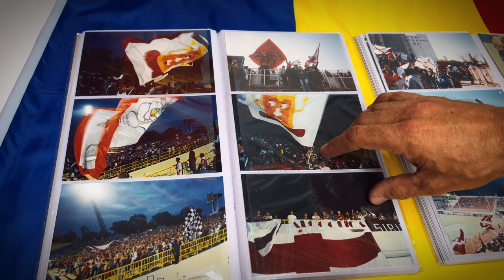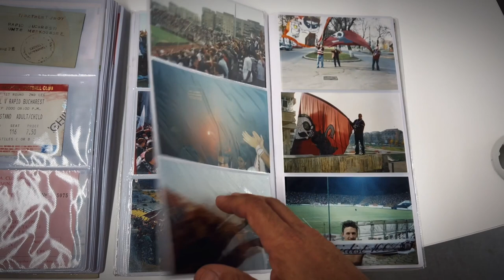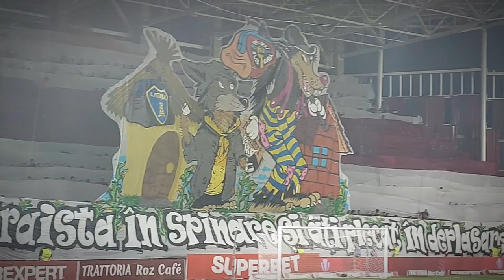Legendarul Mircea Lucescu s-a întors în Templul din Giulești! 🎬 Vlog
Nu-i echipă mai frumoasă și iubită ca Rapid! Iubită nebunește de un ocean alb-vișiniu în care se adună lacrimile fanilor atunci când echipa e devastată. E adevărat că iubirea doare, dar tot ea ne face mai puternici!

Întâiul “Primvs Derby” pe noul Giulești a fost trăit mai intens ca niciodată de întreaga suflare alb-vișinie. Jocul băieților noștri a stat sub semnul ghinionului. Singuri ne-am bătut, singuri trebuie să ne ridicăm de la pământ. Singuri împotriva tuturor!

Rapid e granița dintre extaz și agonie. Și după o perioadă de coșmar, e momentul să visăm din nou frumos. Să ne trezim cu speranță și cu încredere că vom ieși din pasa proastă și ne vom bucura ca ultima dată când am luat titlul. Revenirea lui Mircea Lucescu acasă, în Giulești, poate fi chiar un semn că anul ăsta va fi, în cele din urmă, al Rapidului!